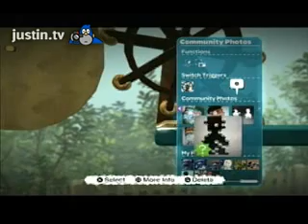Pan1c's 4pp LBP level